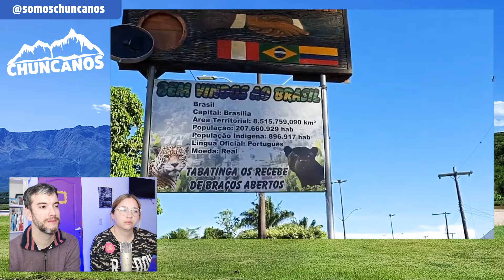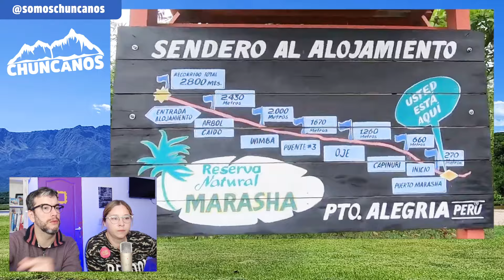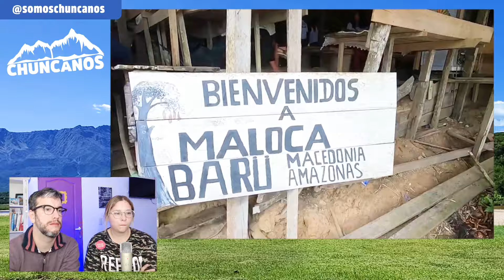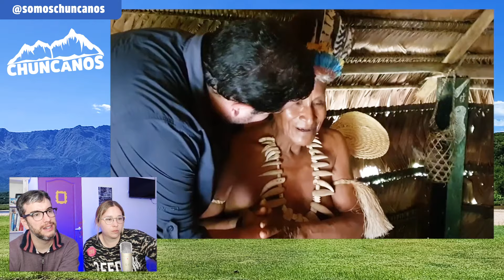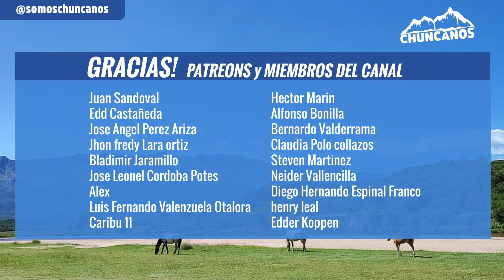ARGENTINOS REACCIONAN | Explorando el Amazonas: el bosque húmedo más grande del mundo 🇨🇴 |Chuncanos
Julian Gomez-Diaz

El Nido del Condor
Encanto
Huilla
alanxelmundo
Alan por Colombia
La ciudad perdida
Cali
Corabastos Bogotá
Realismo Mágico
Sábados Felices
Camilo Sanchez
Mercado de Colombia
Comuna 13 de Medellín
Barrio Manrique
Medellin
Que hacer en Medellin
Descubriendo Medellin
Telenovelas Colombianas